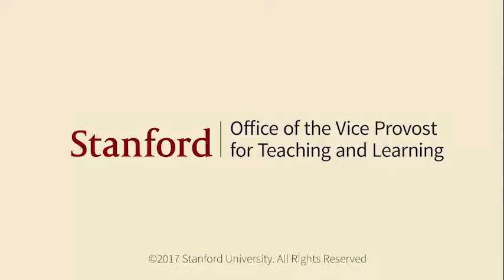Designing Your Career - The Outsider Problem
Course by Standford University